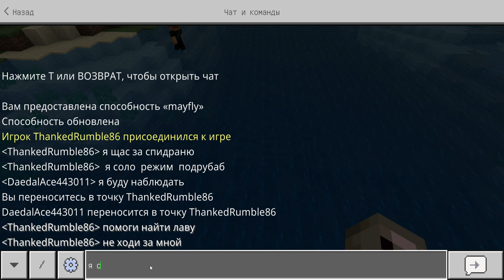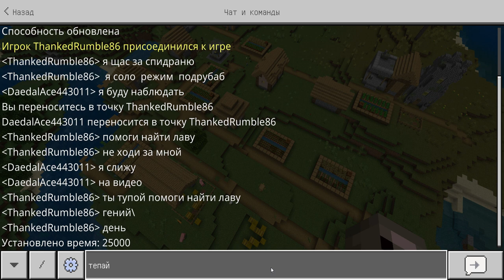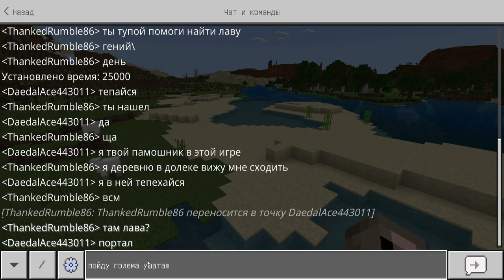I help my brother to pass Minecraft part 1